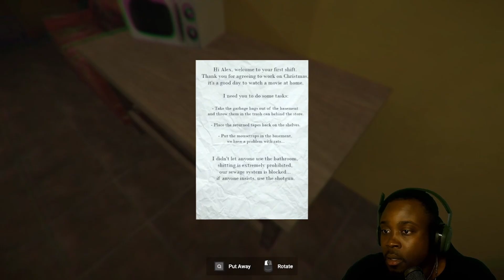This Is What Happens When You LIE to Me | Poop Killer 8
Not as intense as the last Poop Killer but still a thrill nonetheless. This series is pure comedy.